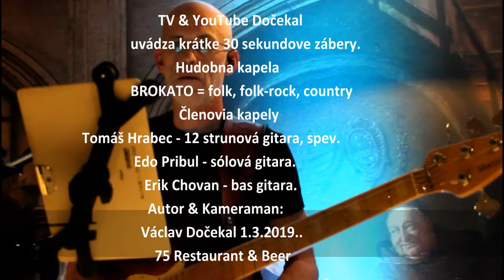Hudobna kapela BROKATO = folk, folk rock, country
TV & YouTube Dočekal uvádza krátke 30 sekundove zábery. Hudobna kapela BROKATO = folk, folk-rock, country. Členovia kapely Tomáš Hrabec - 12 strunová gitara, spev. Edo Pribul - sólová gitara.